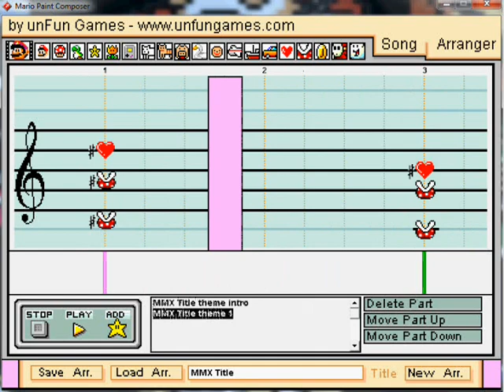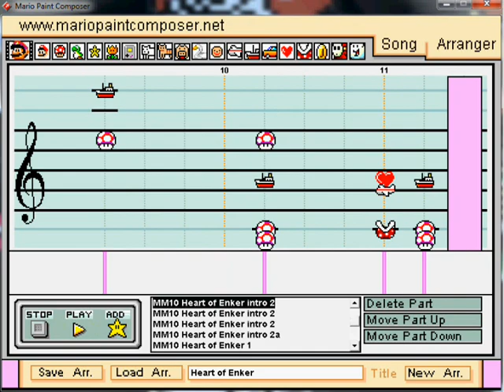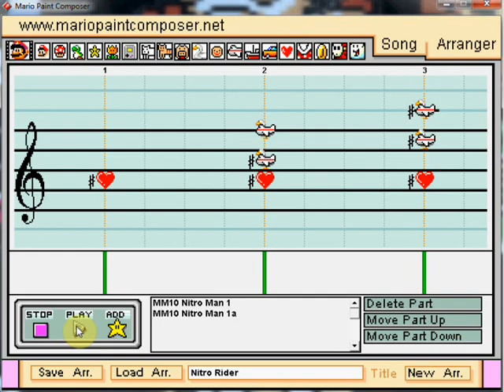Enough of these unfinished compositions already